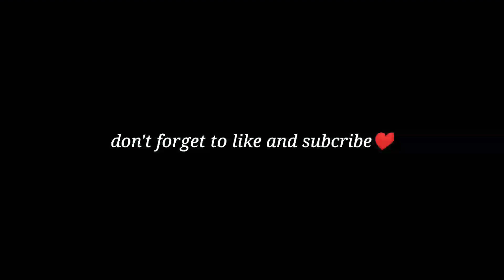BEST MOMENT GAMEPLAY VIVO V17 PRO #1 | SAMSUNG,A3,A5,A6,A7,J2,J5,J7,S5,S6,S7,59,A10,A20,A30,A50,A70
-Device
•Vivo V17 Pro
-Server
•Asia
-Editing By
•Kine Master

NAFFEX - Myself

Tags-